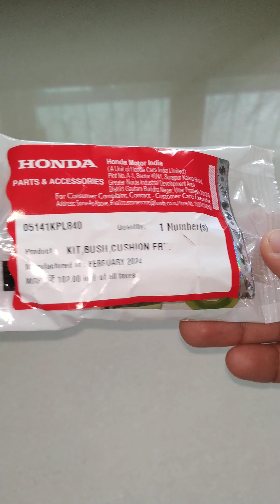Honda Activa Kit Bush Cusion Front